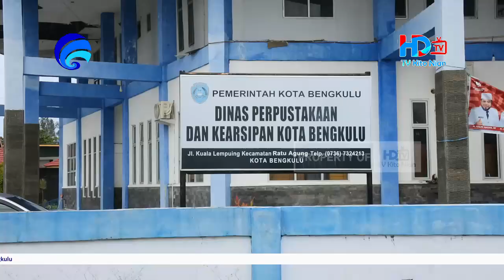Perpus Online - HD TV Kota Bengkulu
Walikota Bengkulu Helmi Hasan didampingi Staf Ahli Bidang Hukum dan Politik Zuliyati, melakukan silaturahmi dengan para ASN dan PTT, di dinas perpustakaan dan kearsipan, Rabu 25 Agustus 2021.